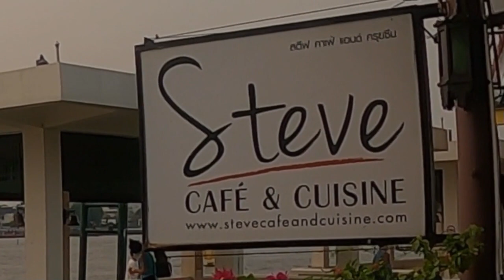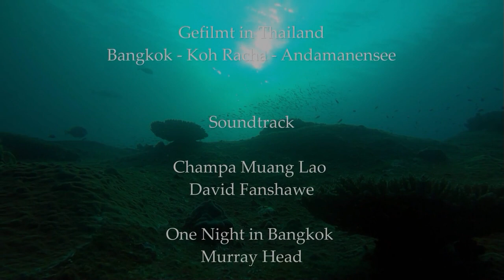Thailand Das Land des Lächelns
Thailandreise 2022, Bangkok, Koh Racha und 1 Woche Tauchsafari Andaman Sea auf der Smiling Seahorse. Highlights der Tauchreise waren neben dem unglaublich schönen Richelieu Pinacle das Black Water Diving, Tauchen auf offener See in der Nacht Grund ca. 200m tief. Eine völlig andere Tauchlandschaft, faszinierende sehr kleine 'Embryos'  von in der Entwicklung befindende Meerestieren (einige Fotos sind von Franck, Eigentümer Smiling Seahorse).